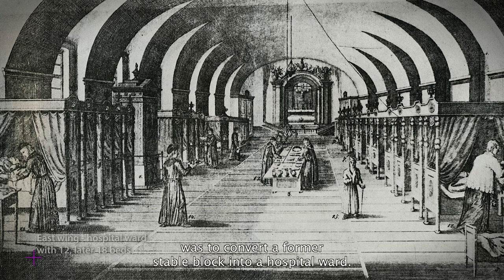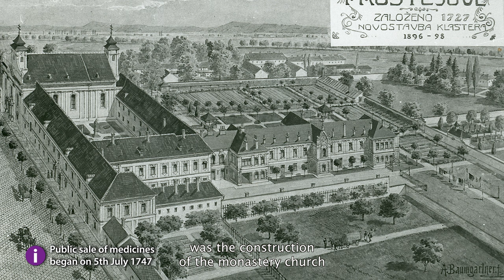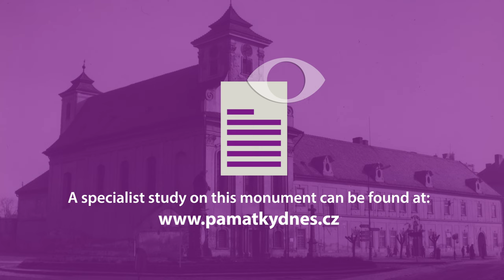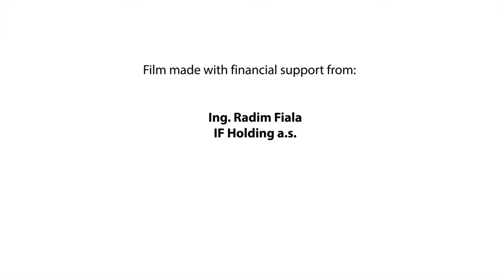PamatkyDNes.cz - The Monastery of the Brothers Hospitallers of St. John of God (part I.)